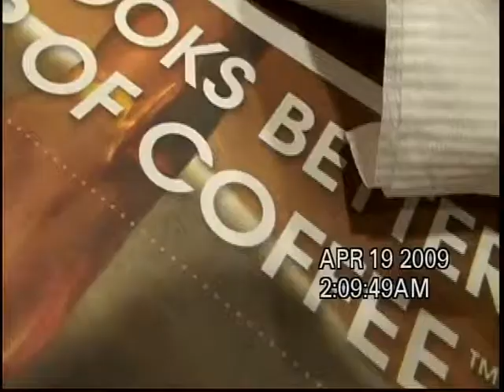We at Dennys